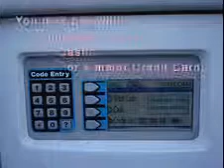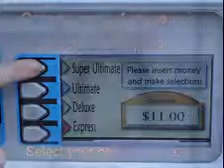Wash at Joe's Payment Interface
Learn how to use our payment interface to make washing even easier!